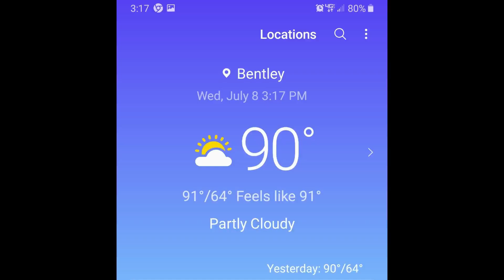Gladwin Trail North Loop 7-8-20 Part 4 of 4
We Made it back to Gladwin.
First time there on the Honda 400's, and with the Go Pro Camera's. This is One of Four Videos, We rode the Northern Loop, video is in its Entirety, just broken down into 4 Videos .

Trail Conditions were Great!And being on A Week Day,no one was there!
Sure Was Warm Though °90 !

Lee is Riding the Red & Black 2008 Honda 400 EX
I'm on the Red & White 2014 Honda 400 X

And for Comments,Questions,or When We Plan to Ride Again

Sport Quads to the Front My Friends!